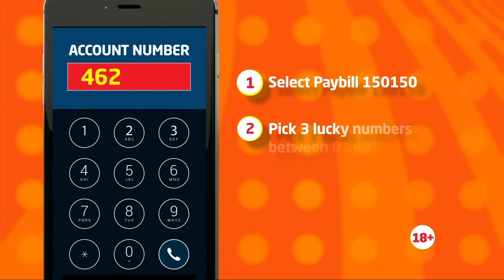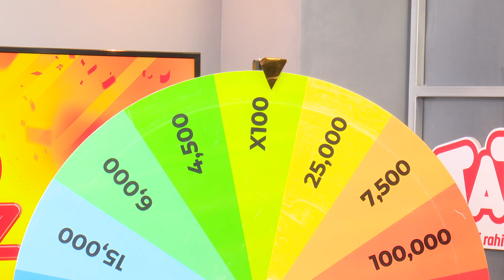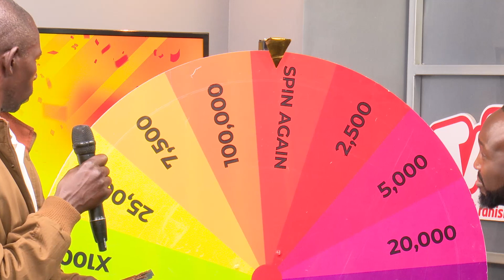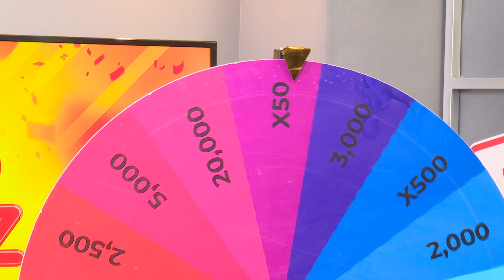THE LAUGHING CHRIS ON TATUA3 SHOW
Ni muda wa Tatua Mzuka April Bonus
1. Monica Mwangala - 10K
2. James Ongeri - 25K
3. Robinson won 5K
4. Kennedy - 100K

Ni rahisi kama 123:
1. Go to M-PESA on your phone and select Lipa na M-PESA. Enter Mpesa paybill number 150150

2. Enter your 3 lucky numbers from 0-9 followed by WEB on the account name section eg 637 WEB

3. Enter your bet amount. Minimum 10 KES maximum 1,000 KES

That’s it! You will receive your ticket by SMS.

Match 2 or 3 numbers in order and you can win between Sh100 and Sh300,000.

You will receive an sms upon winning, and your winnings will automatically be transferred to your Mpesa account.

Join the 584 lucky people who have won in the last 24 hours!